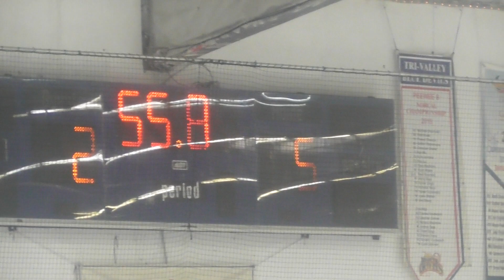Lbd vs SF Sabercats 12u A rest of 2nd period